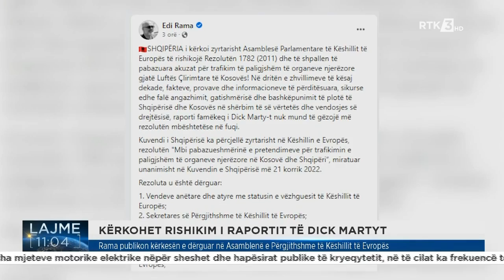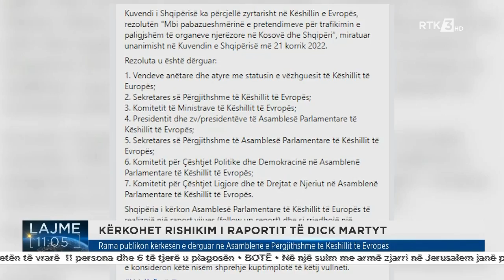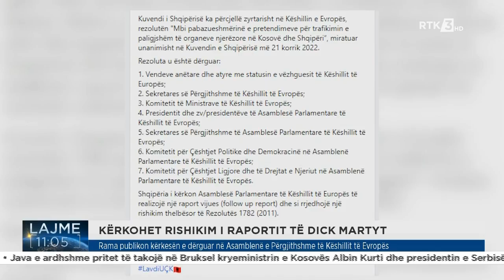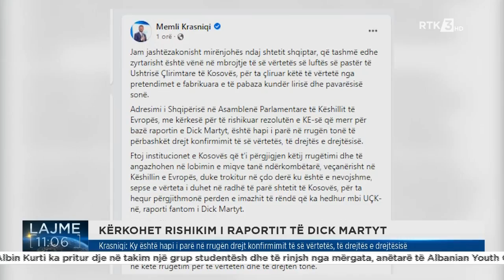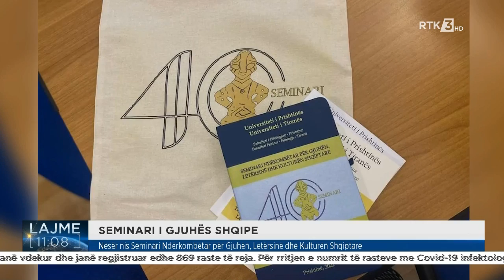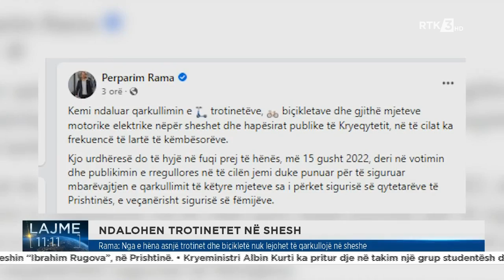Lajme 11:00 14.08.2022